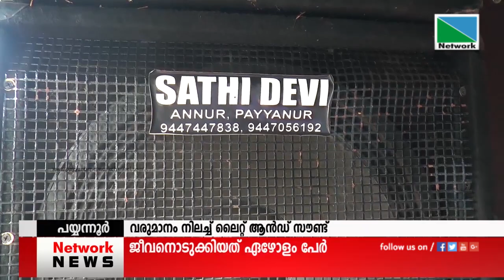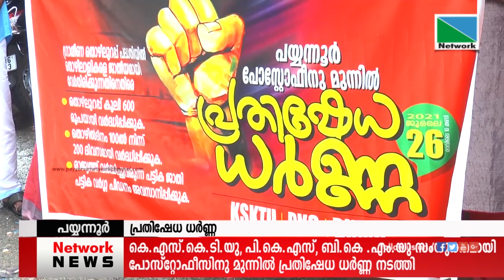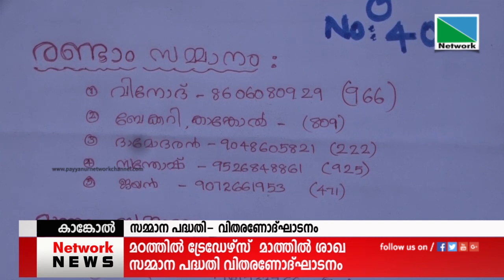26 JULY 2021